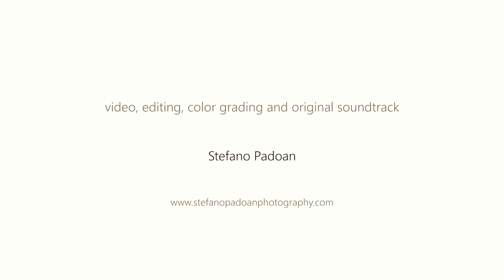Hales Gallery - London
Video presentation for:

Andrew Bick
Concrete-Disco-Systems
18 January - 2 March 2019

Private view: 17 January, 6 - 8:30pm
Hales London, 7 Bethnal Green Road, London, E1 6LA

concept, video, editing, color grading and original soundtrack - Stefano Padoan